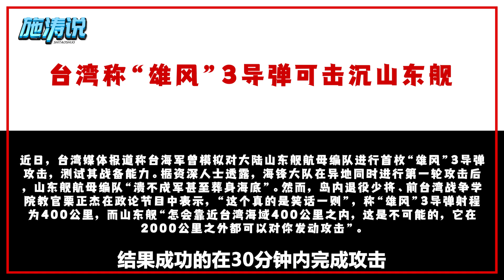用漁船殺手“雄風”3擊沉山東艦， “台獨”分子這個夢做的有點大【施涛】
用漁船殺手“雄風”3擊沉山東艦，“台獨”分子這個夢做的有點太大了
用漁船殺手“雄風”3擊沉山東艦， “台獨”分子這個夢做的有點大
矚望雲霄 施涛 本頻道製作的所有影片都是為了向觀眾傳遞有趣的社會時事新聞，絕對符合平台的使用政策。